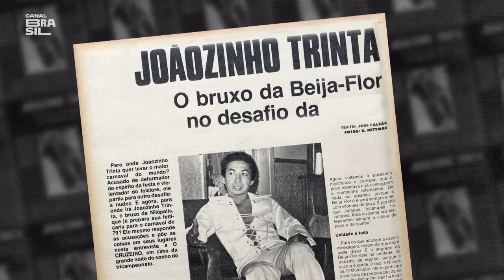Joãozinho Trinta retrata o Jogo do Bicho na Beija-flor | Lei da Selva - A História do Jogo do Bicho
No 2º episódio da série, o jogo do bicho ganha os livros, palcos e telas e se entranha na cultura popular do Rio de Janeiro. Em paralelo, a cúpula de bicheiros cria a geopolítica do jogo na divisão territorial da cidade.

E também na TV:
NET: canal 650 HD e canal 150 SD
Oi TV: canal 806 HD e canal 66 SD
SKY: canal 113 ou 513
Claro TV: canal 650 HD e canal 67 SD
Vivo TV: canal 103
Vivo TV (DTH): canal 806 HD e 566 SD